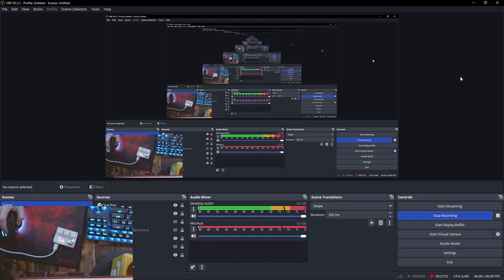(NEW HARDEST IMO) Bloodlust 100% (Top 121 Extreme Demon) by Knobbelboy and more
Beaten with CBF :)

I genuinely cannot believe that I actually have this done. This is a level that I've ALWAYS wanted to beat ever since the first time that I saw it in 2018 not long after it got verified. Eventually around when 2.2 came out I tried Bloodlust for a bit, but I didn't make that much progress considering I was still playing on left hand while my right thumb was healing. I still find it funny how the first time that I ever did the entire extension in one run was on left hand though.

Fast forward to somewhere after I beat Dump in mid-October of 2024, I decided to come back to this level because I was a lot more capable than I was on left hand for obvious reasons, and actually made decent progress pretty quickly. I eventually switched to CBF the day before I beat this and fluked from 61% to 89% in the same session, and then beat it a day later lol.

HUGE thanks to @JustaCheemsDoge specifically for making this amazing thumbnail for this video like actually thank you so much! :D

Dedicated to: @chillerwastaken @toxicshower @duckfromfortnite @AjaxmationsProductions @Slash5380 @hyperviolet1717 @MentorieGD  everyone in RF as well :D

Music: At the Speed of Light (Symphonic Metal Cover)

Attempts: 23,028
Worst Fail: 89%

Level Rating: 76/100
Enjoyment Rating: 82/100
Difficulty: Extreme Demon (Top 121)
My Personal Difficulty: Extreme Demon (Top 121)